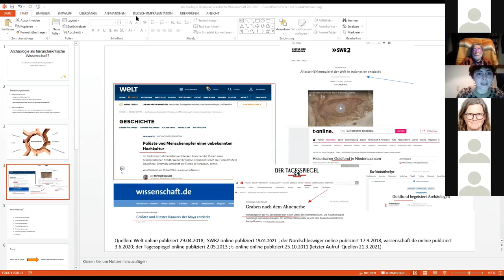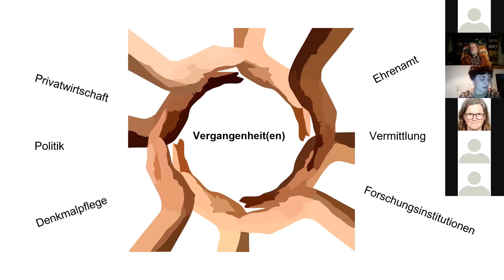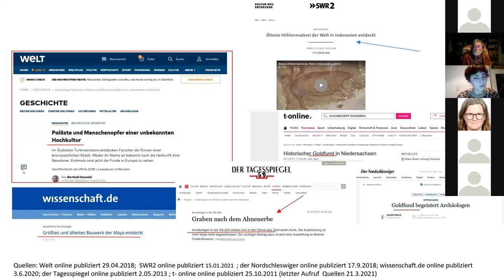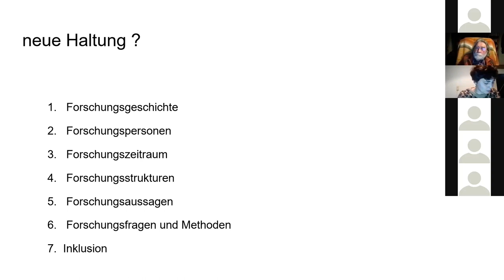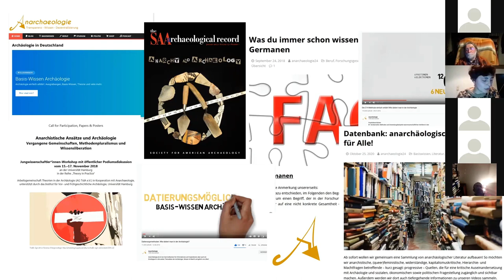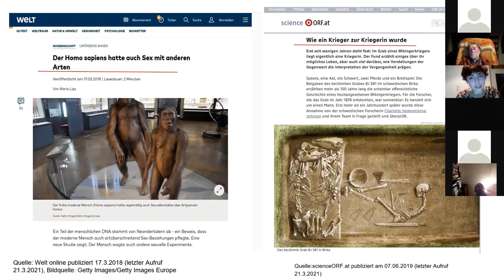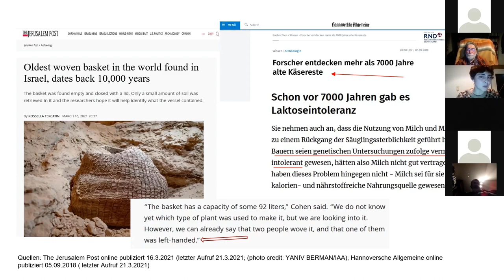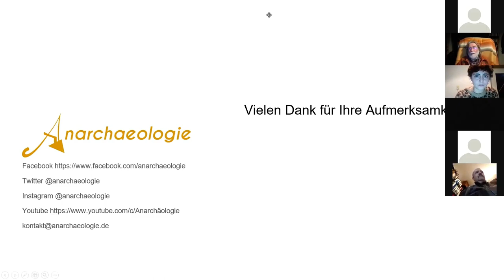Vortrag: 'Archäologie als hierachiefreie Wissenschaft?'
Im Rahmen der Veranstaltungsreihe der Bremer Gesellschaft für Vorgeschichte e.V hat Sophie - Marie Rotermund einen Vortrag über 'Archäologie als hierachiefreie Wissenschaft?' am 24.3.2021 gehalten.

Die angesprochene Literatur im Vortrag/Diskussion:
Susan Keech McIntosh (Hrsg.): Beyond Chiefdoms
Pathways to Complexity in Africa (1999).

Anarchäologie.de ist ein Sammelbecken für Informationen und Inspirationen aber auch ein Einstiegsort in die weiten Thematiken der Archäologie. Wissen ist Macht und gehört uns Allen!